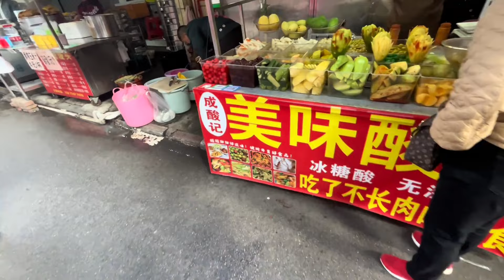带着抑郁美女勇闯柳州最大早市，第一次见水果可以用辣椒拌着吃【木公旅拍】